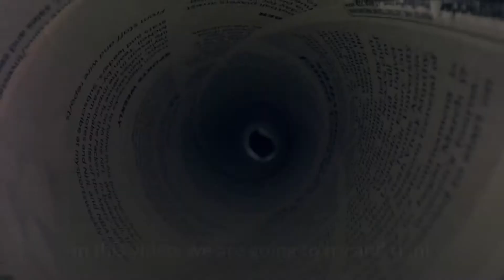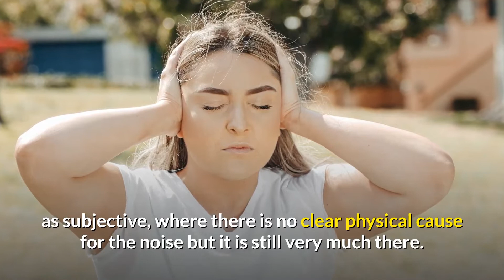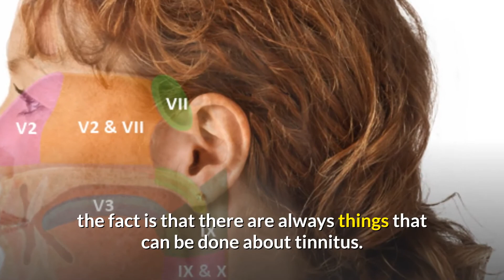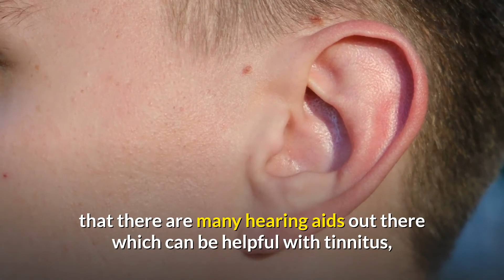5 Myths About Tinnitus (Tinnitus Treatment)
5 Myths About Tinnitus (Tinnitus Treatment).

Tinnitus is a common experience that many people have, in which it sounds as though there is a high-pitched noise in their ears. The noise can be like a whistling or humming or many other descriptions besides these. It can also be intermittent or all the time. In any case, it is something that most people with tinnitus will want to deal with as soon as possible, as it can be something that has an impact on your life if left unchecked. However, it is generally a pretty poorly understood condition. In this video, we are going to try and right that by looking at some of the most common myths about tinnitus – and what the truth really is.
Myth 1: Tinnitus Is A Disease
Myth 2: Tinnitus Always Precedes Deafness
Myth 3: Only People With Hearing Loss Get Tinnitus
Myth 4: There Is Nothing To Be Done About Tinnitus
Myth 5: Hearing Aids Don’t Work With Tinnitus